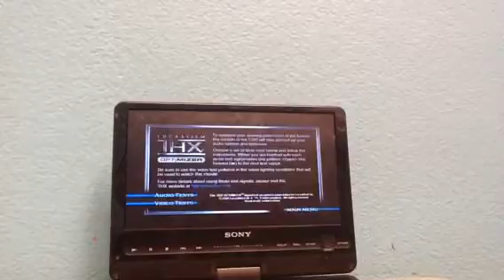DVD menu rotation tombstone 2002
Former u.s. Marshall Wyatt Earp's plan for peace, quiet and prosperity misfires when he, his brothers and the outrageous rogue doc Holiday encounter that band of outlaws the cowboys. Join for the menu rotation of having the action in the western.
Tip: try to press audio options on the set up menu to find the thx optimizer in this menu.
This is me signing off.